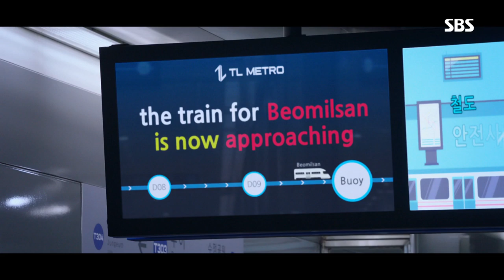충격주의 곽동연, 충격적인 추락 사고 《Doctor Detective》 닥터 탐정 EP1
SBS

박진희(도중은)는 곽동연(정하랑)의 사고를 목격하고 충격에 빠진다.

SBS drama 'Doctor Detective' starring Bong Tae Kyu(Heo Mingi), Park Jinhui(Do Jungeun), and Lee Giu(Choi Taeyeong). 'Doctor Detective' will air every Wedn/Thurs at 22:00PM starting from July 17th, 2019.